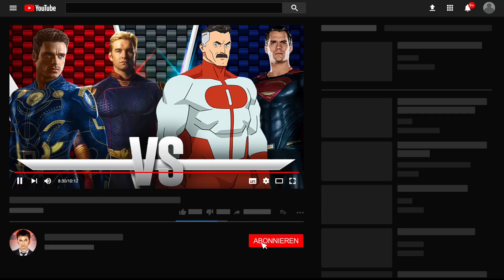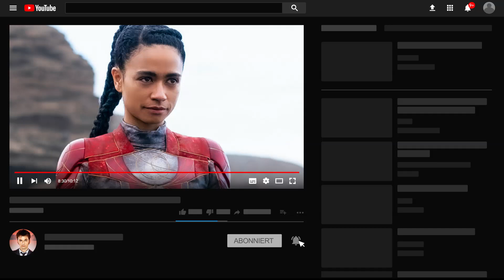Ikaris vs. Homelander vs. Omni-Man vs. Evil Superman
In diesem Video machen wir unser eigenes "Fatal 4 way" Szenario, in welchem wir Evil Superman, Homelander, Ikaris und Homelander miteinander vergleichen. Was sind die Stärken und die Schwächen dieser jeweiligen Charaktere und anhand welcher Aktionen kann man Diese miteinander vergleichen? Welcher dieser Charaktere ist somit der faktisch stärkste Charakter? Was ist eure Meinung?

Kommentator: Jerome, Denis